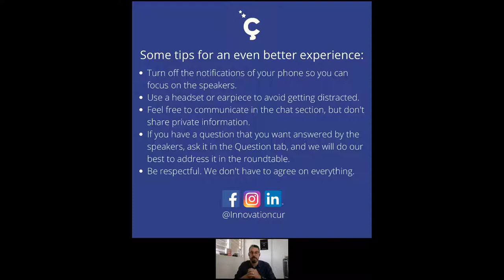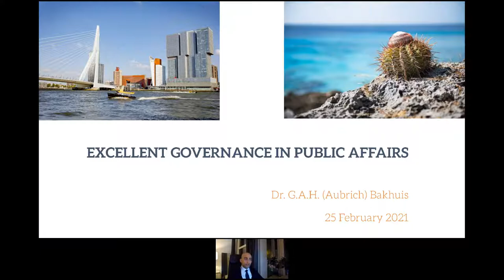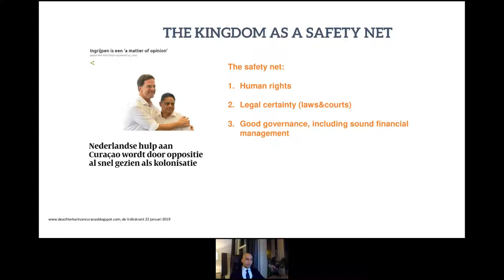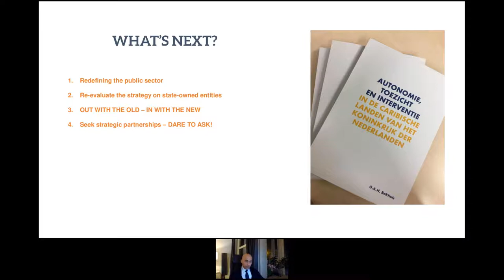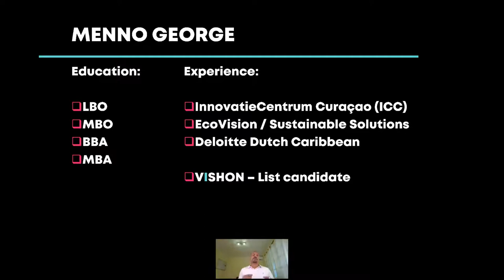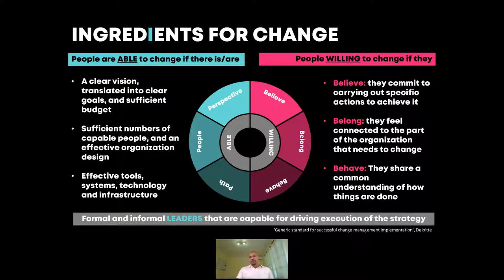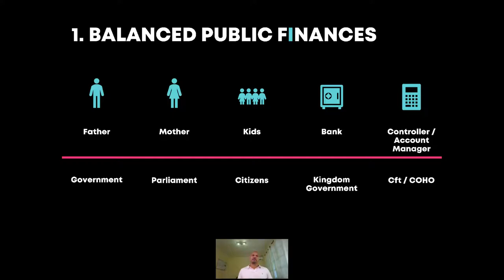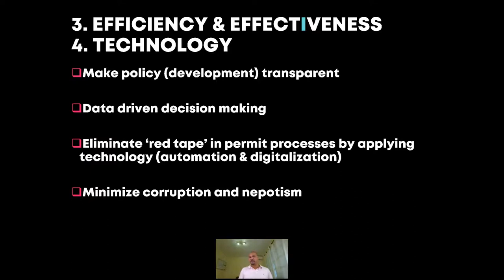Leading the New Era of Governance | Innovation Ç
In Leading the new era of Governance, we listen to two young, yet very experienced governance professionals. Aubrich Bakhuis works for the municipality of Rotterdam as the legal counsel and Menno George has 16 years of experience at one of the most well-known consultancy firms on the island.

Both gentlemen have a passion for governance and what it should stand for. With Curaçao elections and many changes in our Kingdom, there is a lot to talk about.